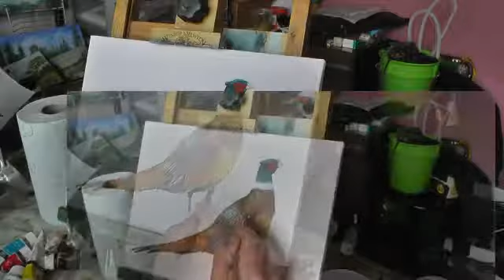Pheasant Painting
Pheasant Painting by Colin Moffett